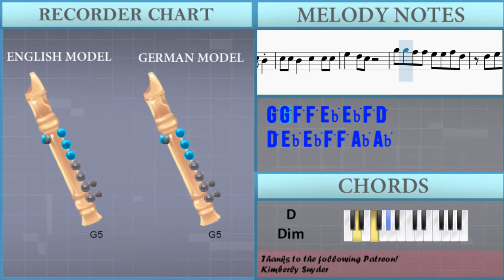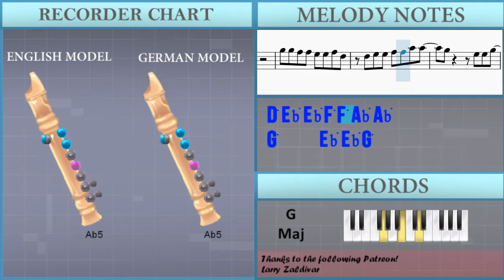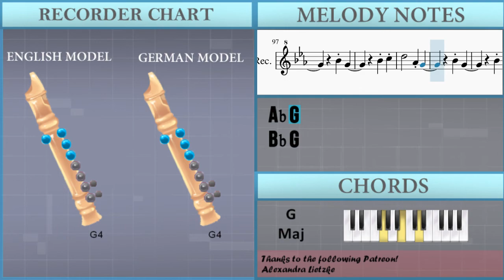How to play Verbatim by Mother Mother on Recorder (Tutorial)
The easiest way to learn how to play Verbatim by Mother Mother on the recorder. It's a recorder tutorial for Verbatim by Mother Mother.

EasyMusicLesson teaches you to play the your favorite instrument, through easy and simple animation so that you too can learn how to play Verbatim by Mother Mother on the recorder easily. A recorder tutorial with visual animation graphic.

Chords of Recorder arrangement:
D Dim   G Maj   C Min   Ab Maj   D Dim   G Maj   C Min   Ab Maj
D Dim   G Maj   C Min   Ab Maj   G Maj   D Dim   G Maj   C Min
Ab Maj   G Maj   D Dim   G Maj   C Min   Ab Maj   D Dim   G Maj
C Min   Ab Maj   D Dim   G Maj   C Min   Ab Maj   D Dim   G Maj
C Min   Ab Maj   D Dim   G Maj   C Min   Ab Maj   G Maj   D Dim
G Maj   C Min   Ab Maj   G Maj   F Min   Bb Maj   Eb Maj   Ab Maj
F Min   Bb Maj   Eb Maj   Ab Maj   F Min   Bb Maj   Eb Maj
Ab Maj   F Min   Bb Maj   Eb Maj   Ab Maj   Db Maj   Ab Maj
Db Maj   Ab Maj   Db Maj   Ab Maj   G Maj   D Dim   G Maj   C Min
Ab Maj   D Dim   G Maj   C Min   Ab Maj   G Sus 4

Melody notes of Recorder:
F4 B4 Ab5
F4 B4 Ab5
G4 C5 Eb5
Ab4
Ab4 G4
Bb4 G4
Bb4 G4
Bb4 C5
D5       Ab4 G4
Bb4 G4
Bb4 G4
Ab4
F5 D5 D5 D5
D5   D5 F5 D5 D5 D5
Eb5 Eb5 D5 C5 Eb5   D5 D5
D5   D5   F5   Eb5 F5
D5   C5 F5   C5
D5   C5 F5 D5 D5 C5
D5 D5 D5 F5 D5 D5
D5 D5 D5 F5 D5
Ab4 F5 G5 D5   C5
D5 D5   F5 F5 D5 C5
D5 F5 D5 C5 F5 D5 D5
G5   G5   G5 Eb5
G5 Eb5 Eb5 G5 C5
D5 C5 D5 F5 D5 C5
D5   C5 C5 D5   C5 C5
D5   D5   D5
G5 G5 F5 F5 Eb5 Eb5 F5 D5
D5 Eb5 Eb5 F5 F5 Ab5 Ab5
G5     Eb5 Eb5 G5
F5       Eb5 Eb5 G5
D5
D5
G5
G5   D5   D5   D5
G5   F5 F5   D5 D5 D5
D5 F5 D5 D5 D5 F5 D5 C5
G5   D5 F5   Eb5
Eb5 D5 Eb5 F5
Eb5 D5   F5   D5 D5
Eb5 D5   Eb5   D5 D5
Eb5   D5 Eb5     D5
D5   D5 D5 Eb5 G5 D5 C5
G5   G5   G5 G5 Eb5
Bb4 Bb4 C5 C5 Bb4 Bb4 G4 G4
Eb4 Eb4 C5 C5 C5 C5
Bb4 Bb4 C5 C5 Bb4 Bb4 G4
Eb4 Eb4 C5 Eb5 C5
Eb5   C5
Eb5   Bb4
Eb5   Bb4
Eb5   F5
Eb5   C5
Eb5   Bb4
Eb5   Bb4
Eb5   F5
Eb5 Db5
C5 Ab4 Eb4 G4
G4     G4
Ab4 G4
Bb4 G4
Bb4 G4
Bb4 C5 D5
Ab4 G4
Bb4 G4
Bb4 G4
Bb4 C5 D5
Ab4 G4
Bb4 G4
Bb4 G4
Bb4 C5 D5
Ab4 G4
Bb4 G4